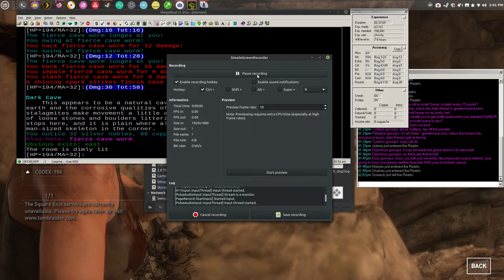Rise of the Tomb Raider 20 Year Celebration